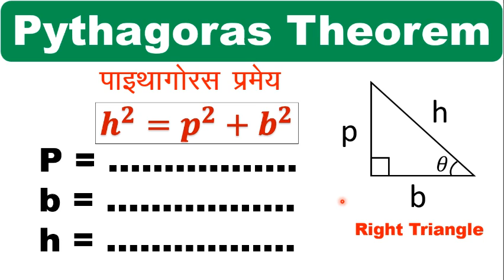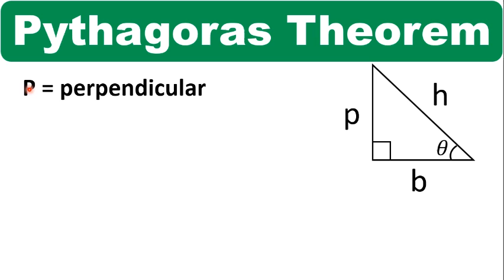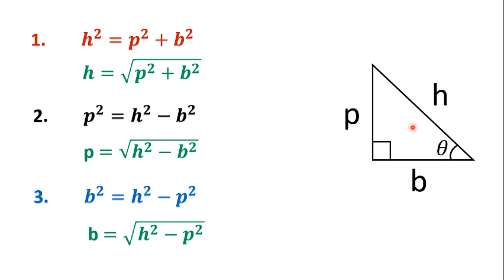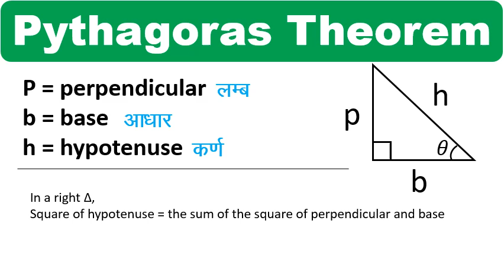Pythagoras Theorem | पाइथागोरस प्रमेय | Samkon Tribhuj | Right Angled Triangle | समकोण त्रिभुज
The square of hypotenuse is equal to the sum of the square of perpendicular and base.
h² = p²+b².

samkon tribhuj.
Right Angled Triangle.